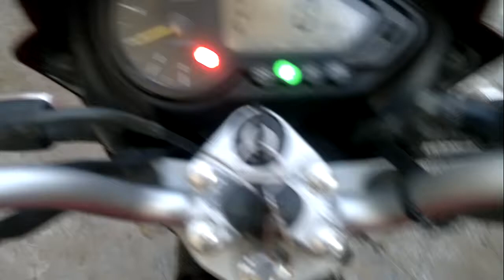Pulsar 208 roaring, even at around 4 krpm. (Pulsar 180 modified to 208cc Block piston + Exhaust)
It sounds better under pressure, like when it is riding.